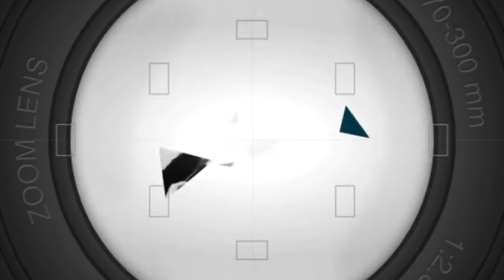POLIMENTO CARRO BRANCO MUITO ENCARDIDO E RISCADO 😳